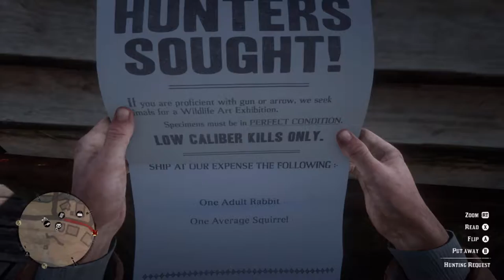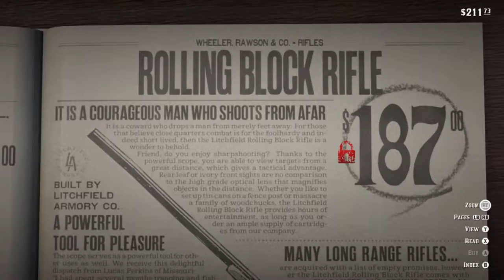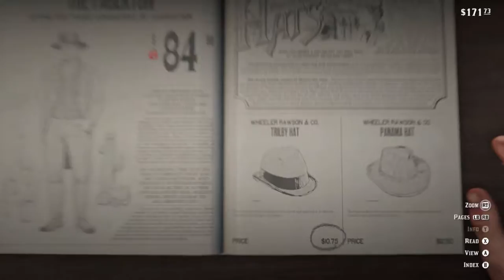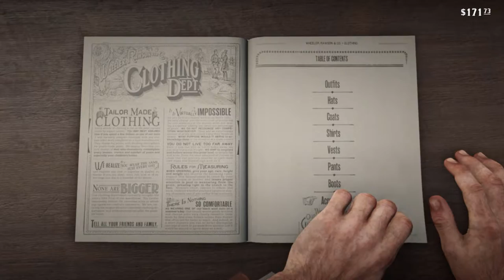Jail Break | Red Dead Redemption 2 | Ep 14 | Crazy Town Gaming